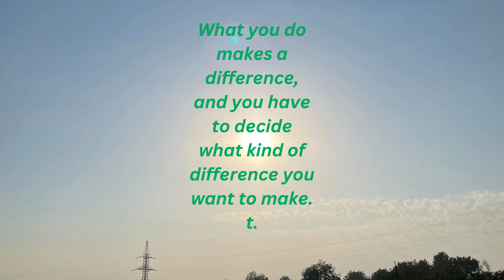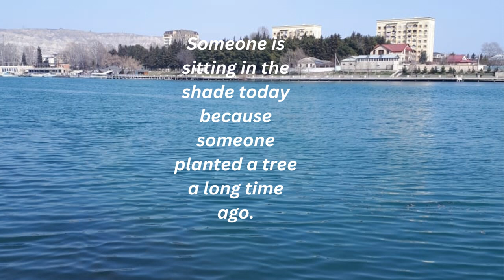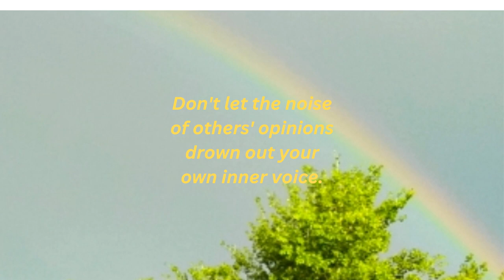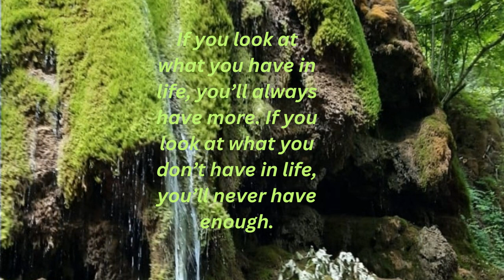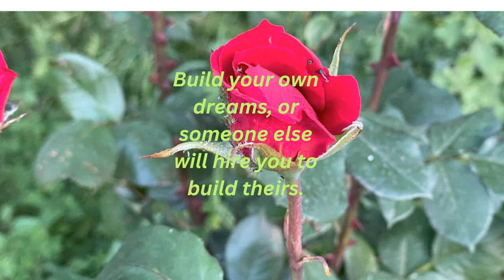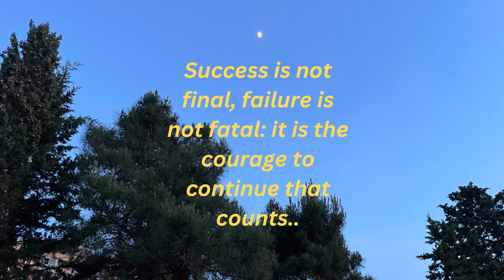Quotes that will change your life the way you want it to be Famous motivational quotes